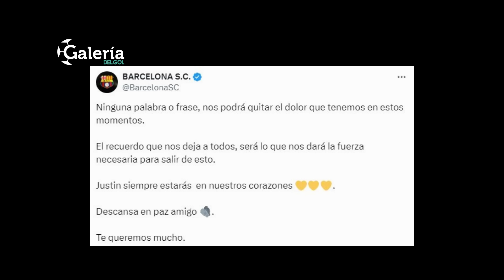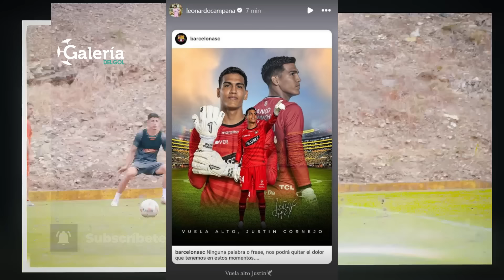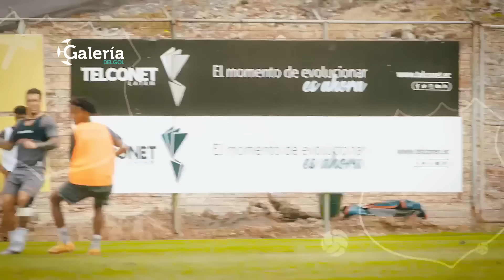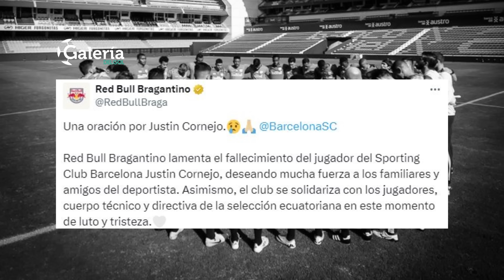FALLECE Futbolista de BARCELONA SC JUSTIN CORNEJO Jugadores ECUATORIANOS se PRONUNCIAN